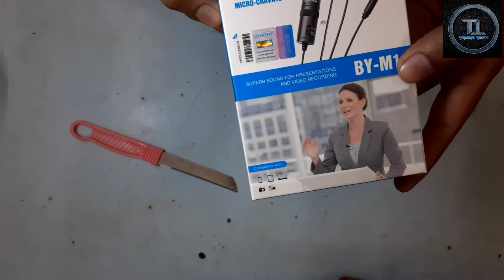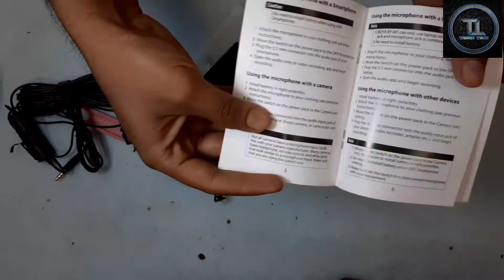Best Budget MIC For youtuber (2020) | Boya BY-M1 - Best Lapel Microphone (Smartphone & DSLR)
Hi Friends Is video mein maine aapko Best Budget MIC| Boya BY-M1 lavalier mic ke baare mein bataya hai, yeh woh Mic hai jo main khud use karta hu apni videos mein aur yeh ek budget range mein aane waala kaafi accha mic hai.Agar App ek neya Youtuber ho to aap ke liye bohot hi accha hain Ye mic | Best Budget MIC .
Buying Links Amazon

niche phones ki list diya hua hain .